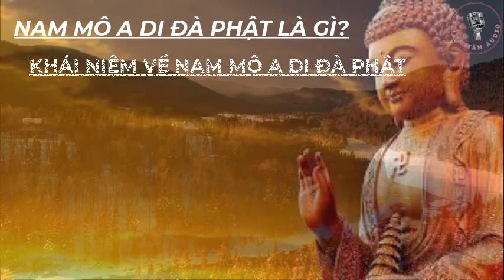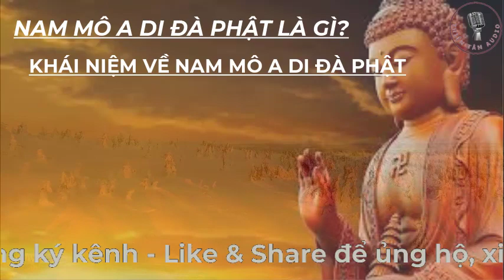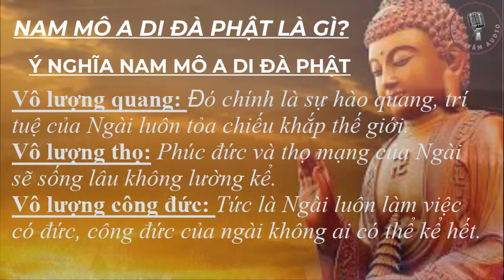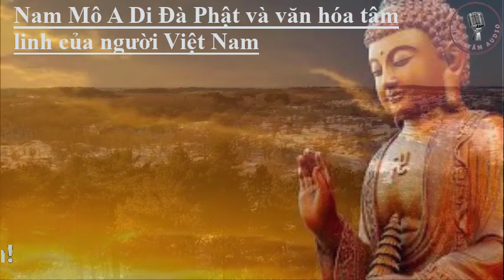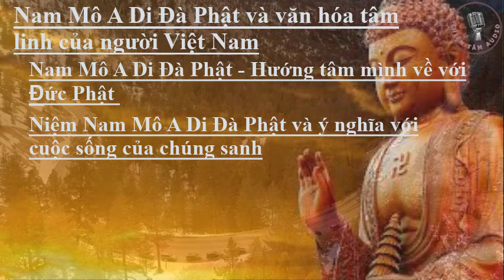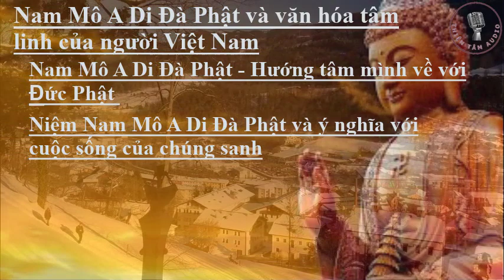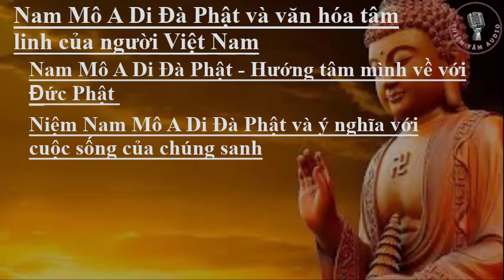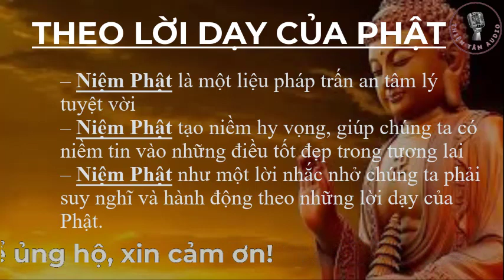Ý Nghĩa Câu Nam Mô A Di Đà Phật là gì, bạn đã biết chưa? || Thiện Tâm Audio!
Kênh Thiện Tâm Audio luôn cố gắng mang đến quý khán thính giả những chương trình hay nhất về Phật Giáo nói riêng và cuộc sống nói chung.
Rất mong được sự đóng góp ý kiến chân thành từ quý vị!
Lời Phật Dạy Luật Nhân Quả Báo Ứng Không Nên Xem Nhẹ, Luôn Hiện Hữu Chỉ Là Đến Sớm Hay Muộn Mà Thôi.
- Mời các bạn cùng lắng nghe những mẫu chuyện khoa học, chuyện thực tế đời thường,Pháp Phật hay nhất và mới nhất, chúc các bạn có 1 ngày thật thư giản, và luôn an lành trong cuộc sống.